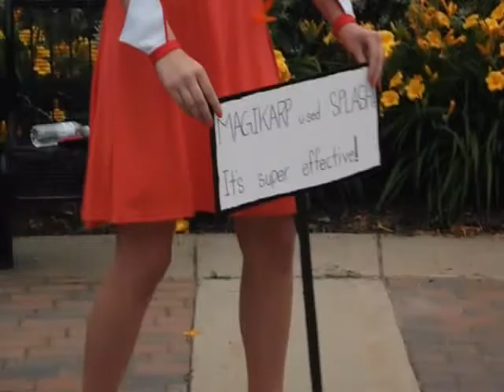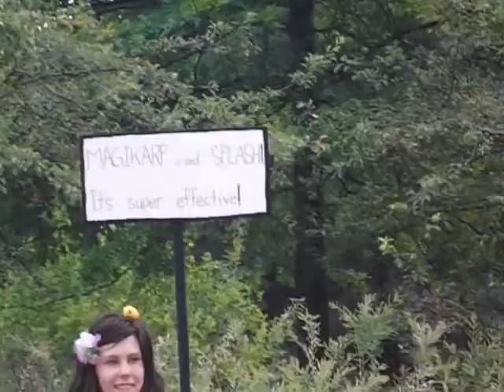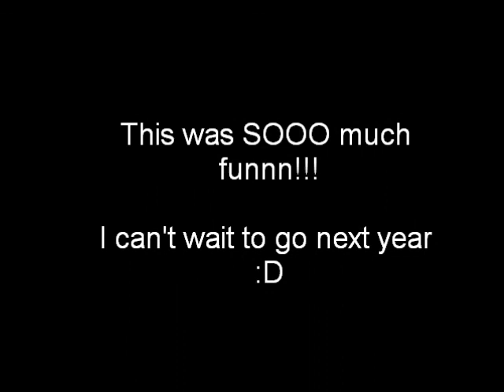Pokemon Photoshoot JAFAX 17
It isn't that good, but here ya go xD